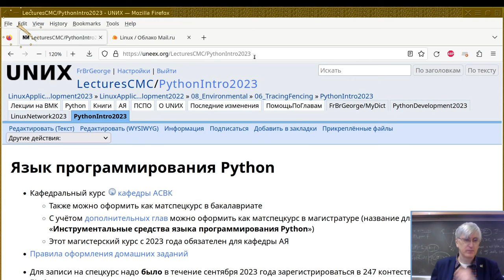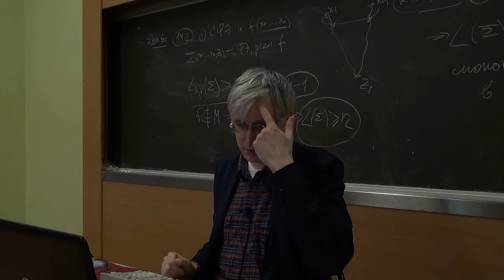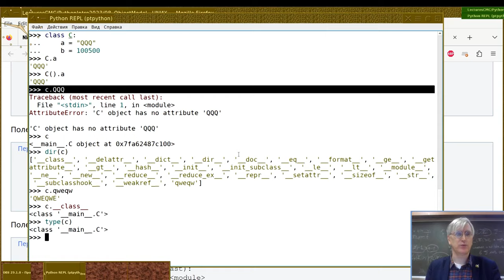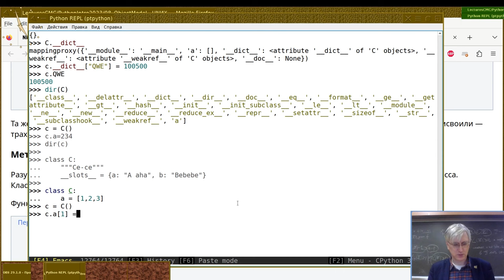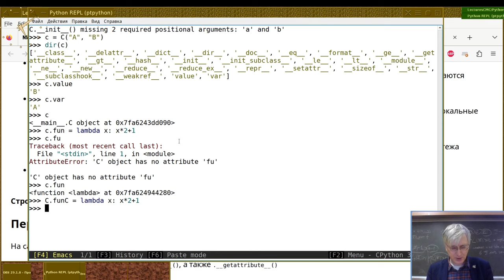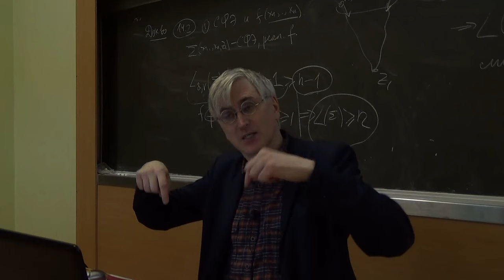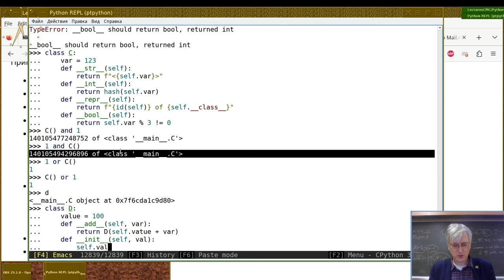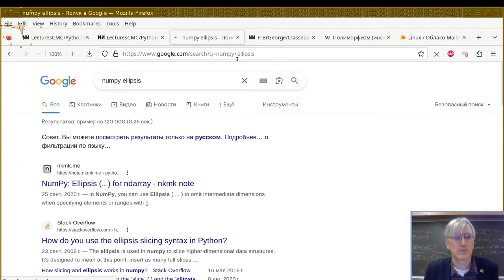08. Объектная модель Python